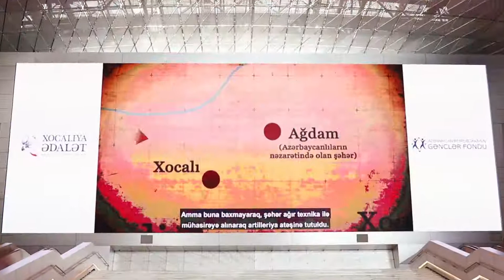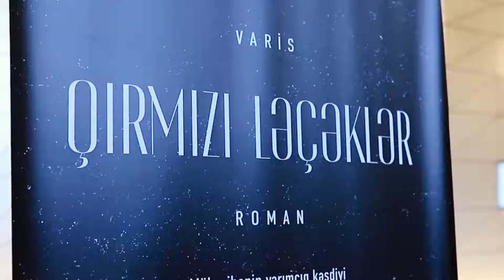Konlum Khojaly - My heart Khojaly